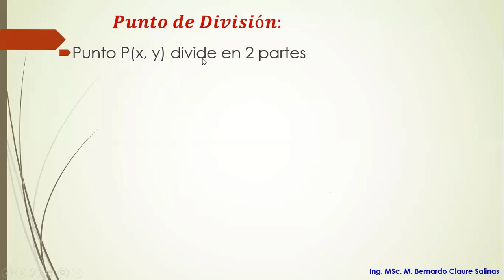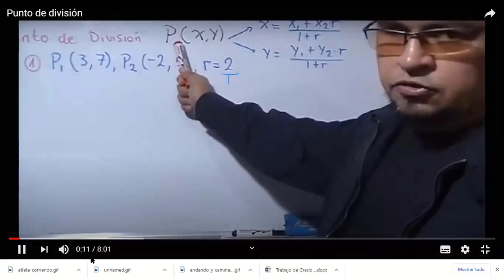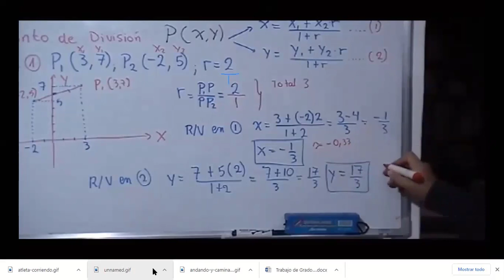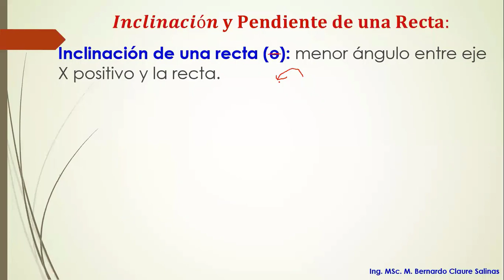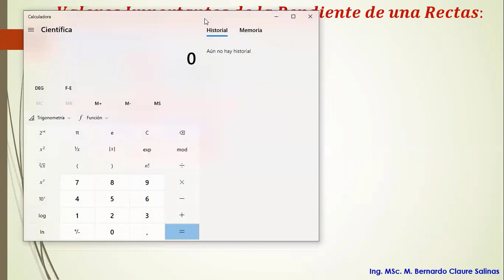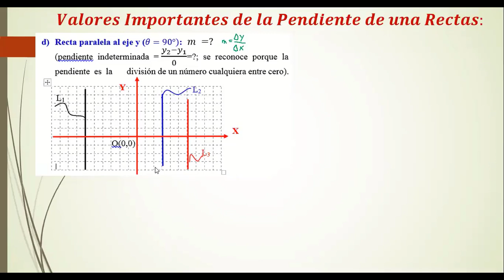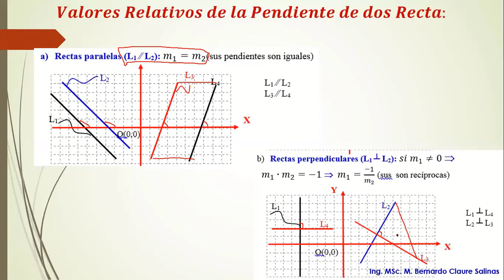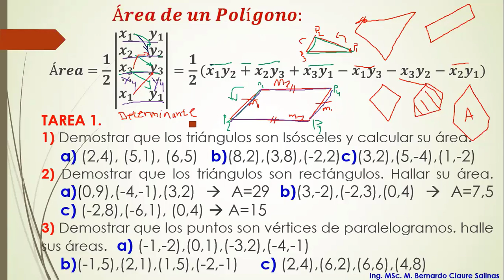Clase grabada sábado 19 de diciembre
Matemáticas
Geometría Analítica
Punto de división y Área de un Polígono